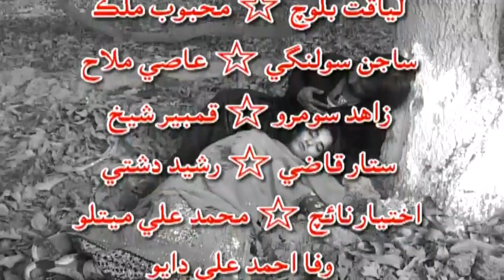MARVI FULL MOVIE HD 1280/720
sindhi tele films,  sindhi comedy films ,sindhi horror films

sindhi action movies ,